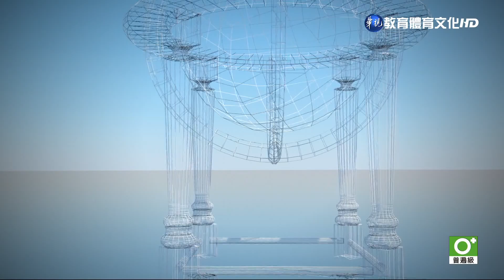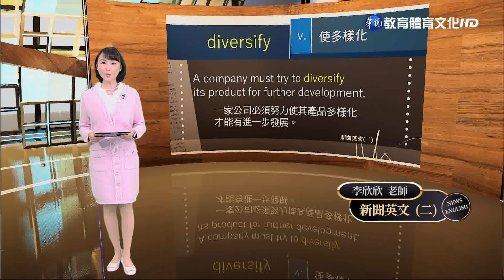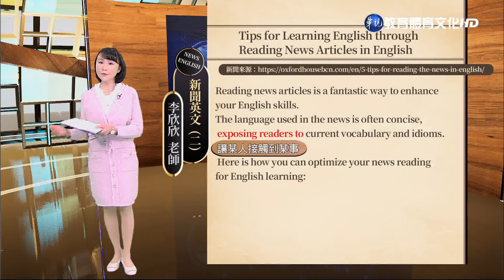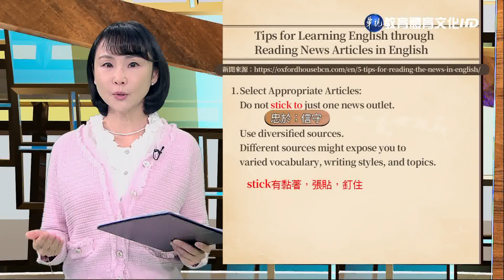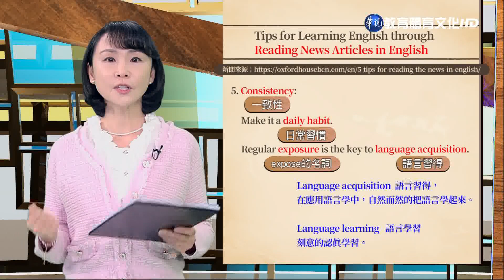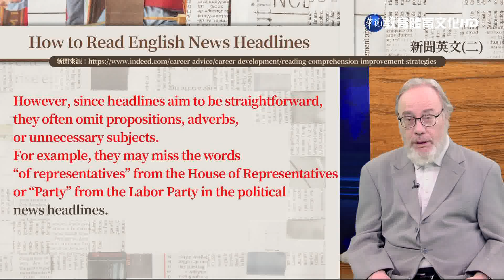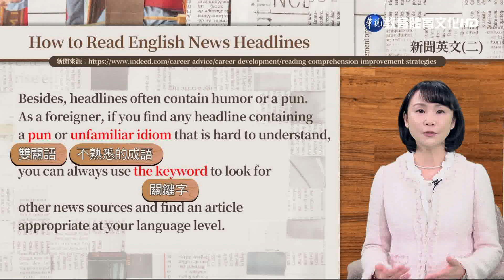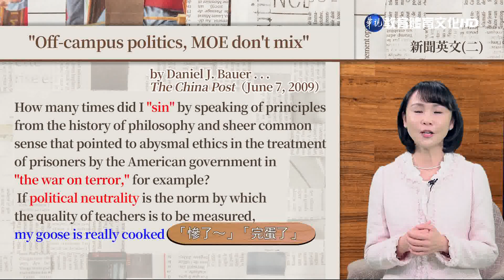新聞英文（二）（商專） 第2講